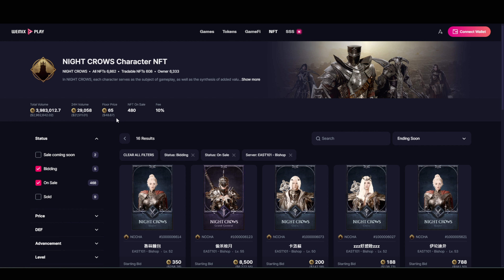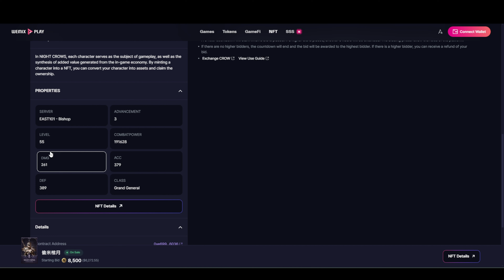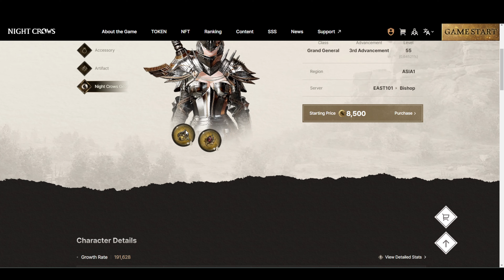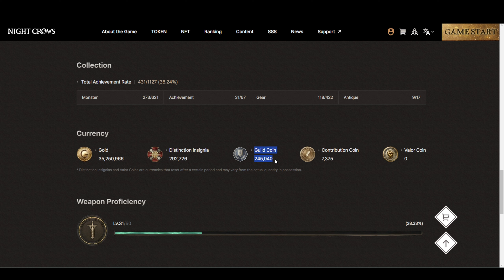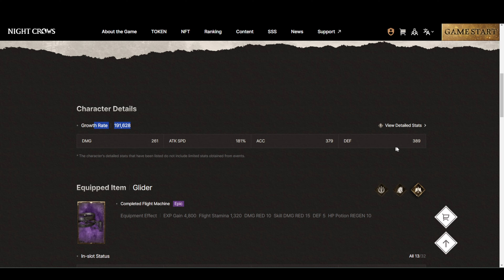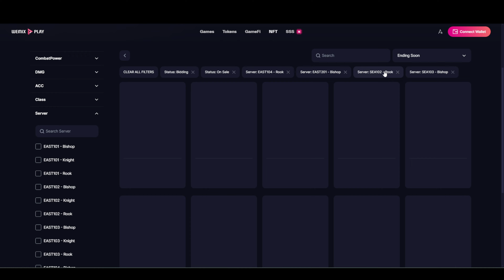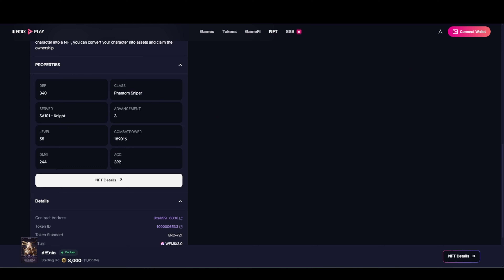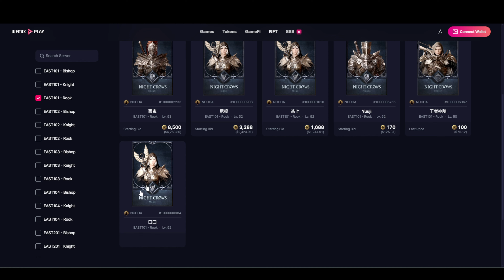『NIGHT CROWS 夜鴉』沒有資格參加跨服戰場，因此來逛NFT角色交易市場！三轉又多紫裝的帳號真的好便宜！實況主贊助碼：superman#4405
✅ 大家好，我是爸爸超人，如果您喜歡我的影片，您可以免費贊助種子給爸爸超人當作支持，贊助碼 superman#4405。感恩，好人一生平安！
爸爸超人完成實況主任務後，會立刻發送官方提供的超棒優惠券給這些贊助爸爸超人的朋友們 (限量)

✅如果各位朋友經濟能力許可，誠摯邀請您一起幫助以下非營利組織團體
👉除了以上機構，相信還有許多機構都需要各位朋友的協助，讓我們一起賺很多的錢，幫助很多的人吧^_^